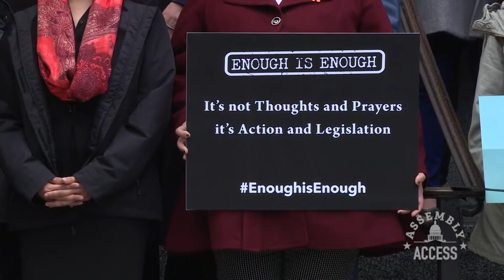Assemblymember Richard Bloom Supports National School Walkout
(Sacramento) - Assemblymember Richard Bloom (D-Santa Monica) stood in solidarity with colleagues, staff, students and community members on the steps of the State Capitol to support the National School Walkout and help bring an end to gun violence. As thousands of students across the country participated in the walkouts to remember the 17 lives that were lost as a result of a school shooting at Marjory Stoneman Douglas High School in Parkland, Florida, Bloom and his colleagues stood in silence for 17 minutes. “We were all unified in thinking the same thoughts as we stood silently and in focusing our energy on moving forward and ending gun violence,” said Bloom. “The people who are speaking on this issue today are high school students and we would like them to look to California for inspiration, as we look to them for inspiration.” Listen to more comments from Bloom in this Assembly Access video.